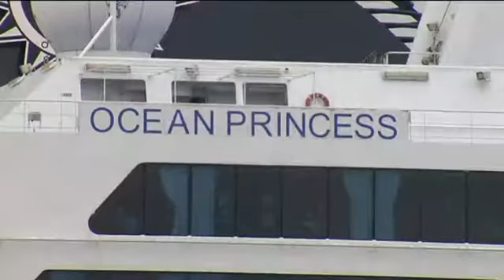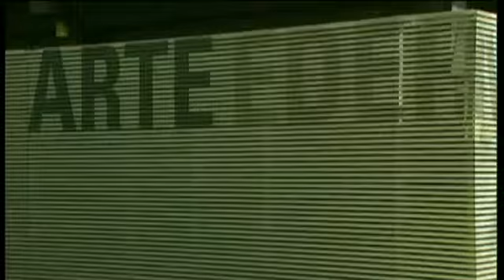Basque Country, destination for cruise ships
Basque Country, destination for cruise ships. For years, Bilbao has become one of the preferred destinations for cruise ships which navigate the Gulf of Biscay, transforming Biscay's capital into a reference point within the global cruiser ship circuit.